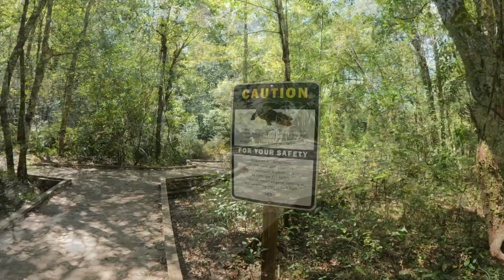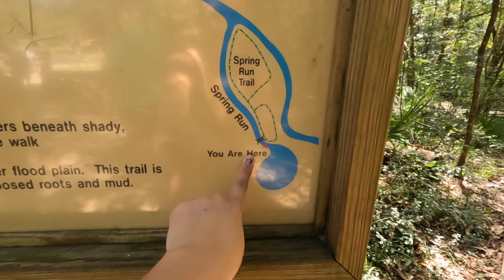Exploring Ponce De Leon Springs State Park in Florida | Florida Springs and Hikes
In this episode, we are escaping Florida's heat and enjoying hiking and swimming in Florida's State Park - Ponce De Leon located in DeFuniak Springs, Florida.

As always, thank you for checking out our channel and seeing what our lives are like living and working within the racing industry!